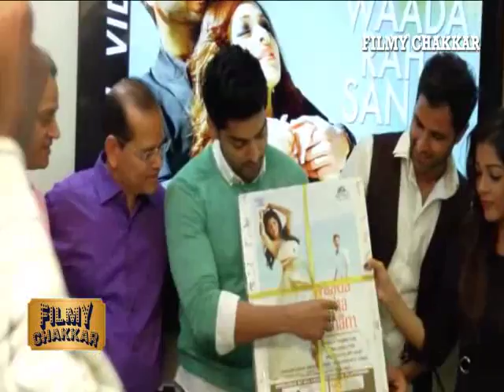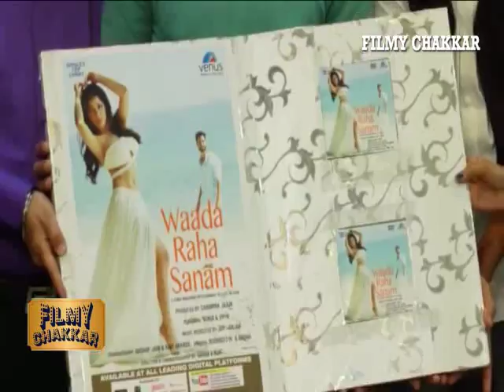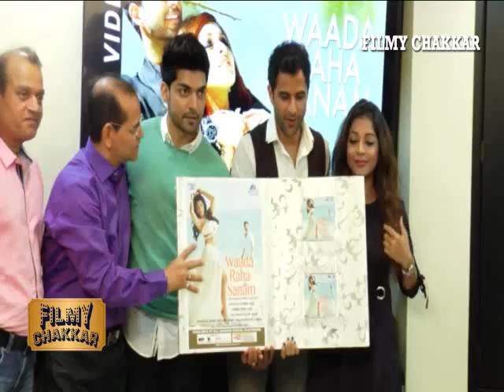GURMEET CHOUDHARY AT LAUNCH OF THE WAADA RAHA SANAM | BOLLYWOOD NEWS 2017